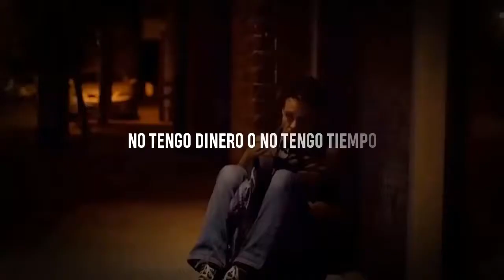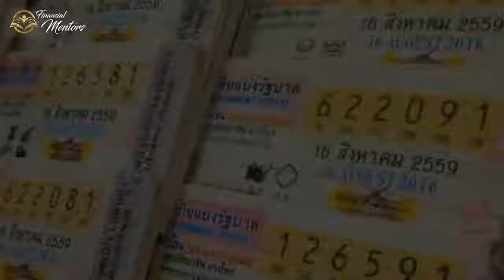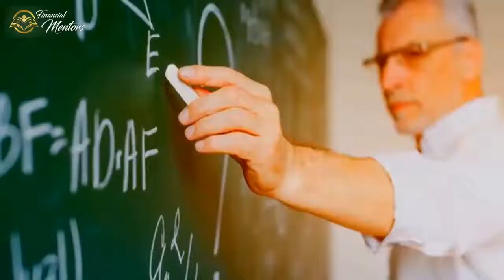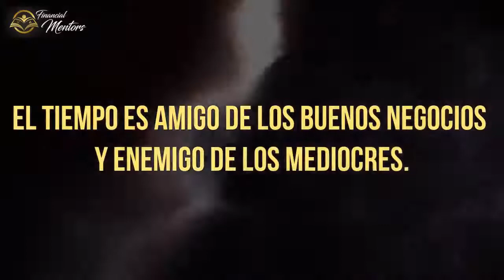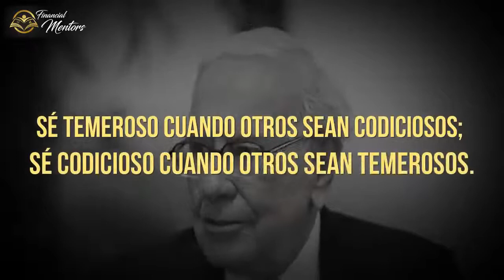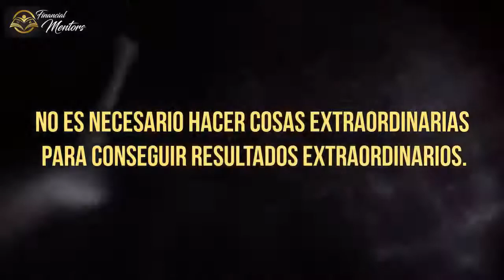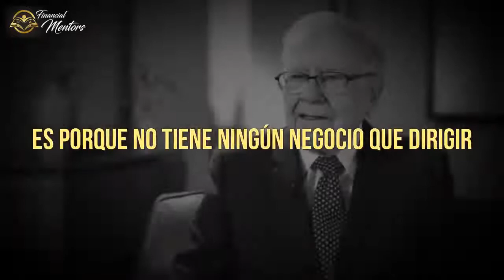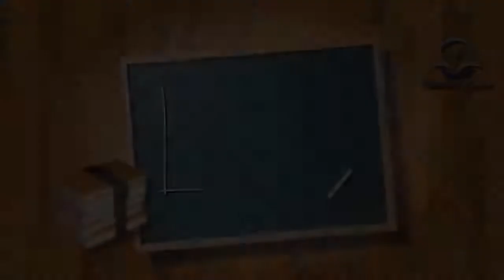te doy este consejo para que puedas tener un éxito estable y frecuente